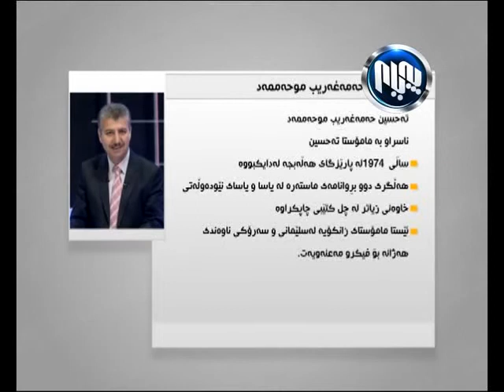Parsang 5 1 2015 bashi yakam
پارسه‌نگ  5-1-2015